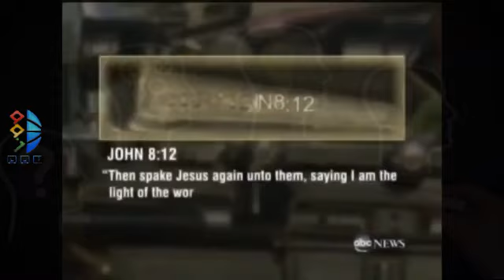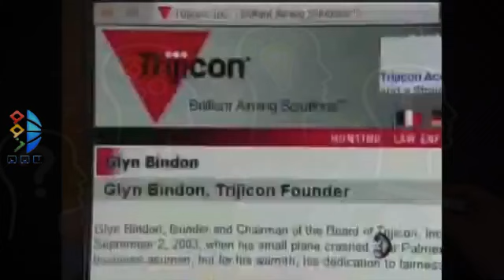تقرير بنادق المسيح لشبكة اي بي سي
" بنادق المسيح "
 تحقيق لشبكة اي بي سي الأمريكية عن عبارات ورموز سرية صليبية يتم نقشها على جوانب الأسلحة التي يستخدمها الجيش الأميركي في العراق وأفغانستان ، البنتاغون متعاقد مع شركة تريجكون بولاية ميشغان التي تقوم بنقش الرموز الصليبية على جوانب الأسلحة .